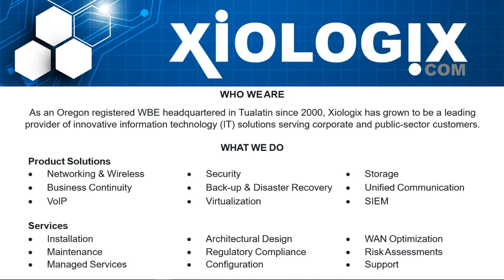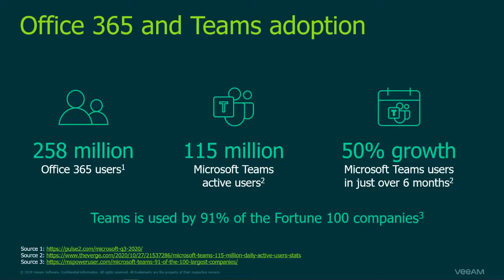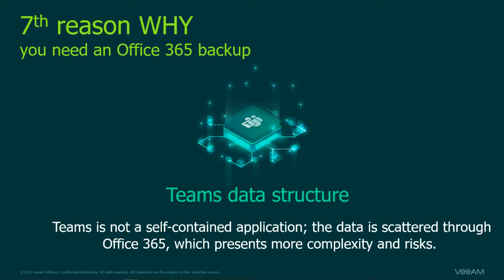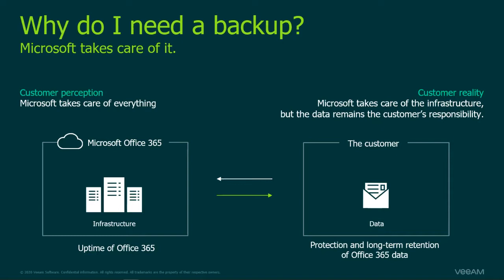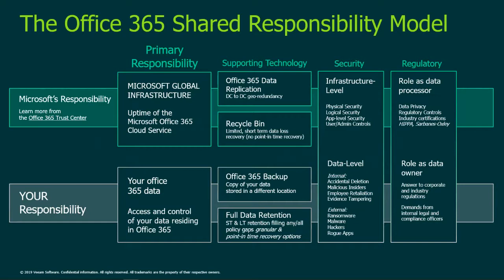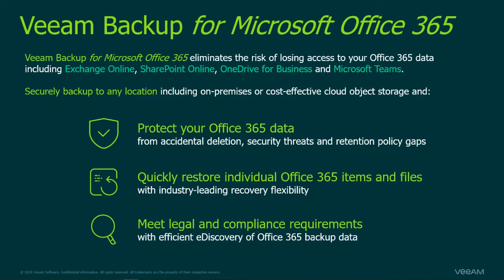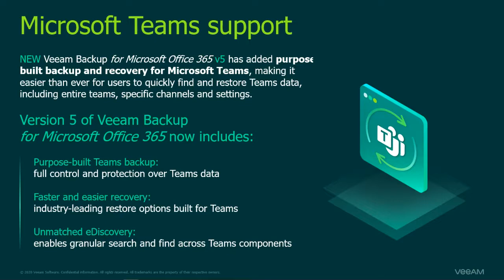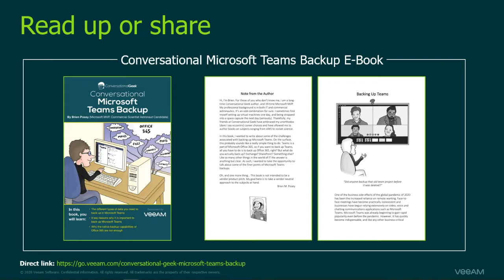Veeam Backup for Office 365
Microsoft provides powerful services within Microsoft Office 365, but a comprehensive backup of Office 365 data is not one of them. Even though 60% of sensitive cloud data is stored in Office 365 documents, 75% of that data is NOT backed up!

Join us as we show you how to ensure you have total access and control of your Office 365 data including Microsoft Exchange Online, SharePoint Online, OneDrive for Business, and Microsoft Teams.